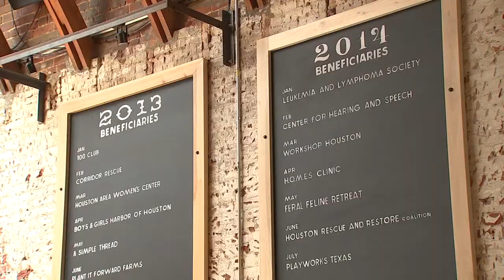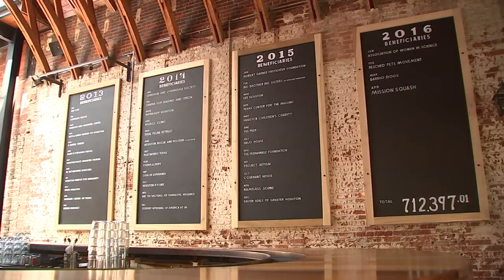Feel Good Friday - @OKRAFried Charity Saloon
FOX 26 News anchor Rita Garcia